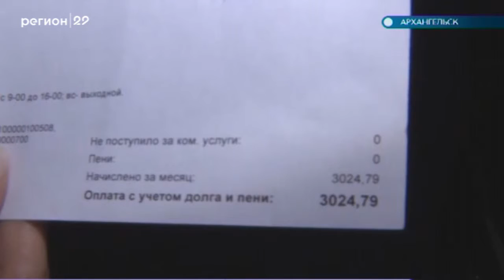22.03.19 Автограф дня: Заседание комитета по ЖКХ Областного Собрания